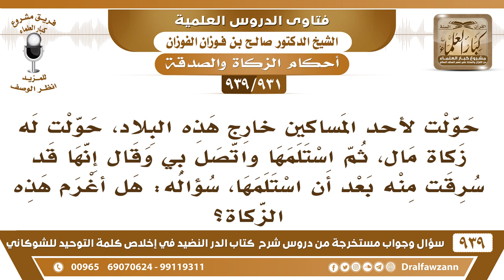[931 -939] حولت لأحد المساكين زكاة مال، ثم سرقت منه بعد أن استلمها فهل أغرم هذه الزكاة؟ - الفوزان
-[931 -939] السؤال: حولت لأحد المساكين خارج هذه البلاد، حولت له زكاة مال، ثم استلمها واتصل بي وقال إنها قد سرقت منه بعد أن استلمها، سؤاله: هل أغرم هذه الزكاة؟
الجواب: لا ما دام استلمها برأت ذمتك وهو الذي فقدها ما هو أنت لكن إن أردت أن تساعده من باب المساعدة هذا شيء طيب أما الوجوب لا.
للاشتراك في قناة الشيخ صالح الفوزان

للاستفسار والإقتراحات والدعم
رئيس الفريق
لمشروع كبار العلماء